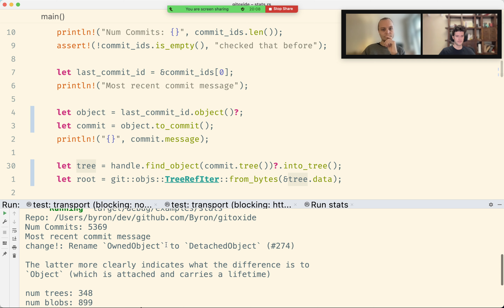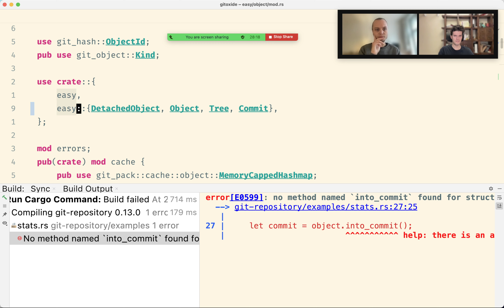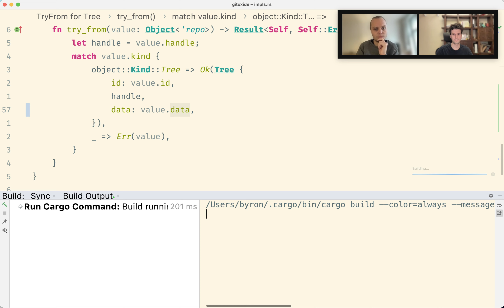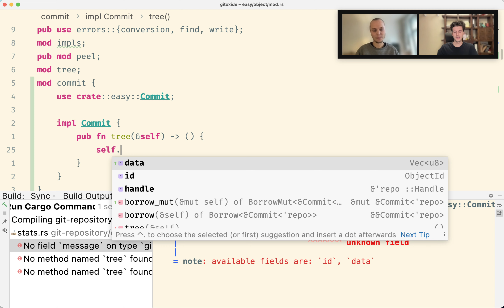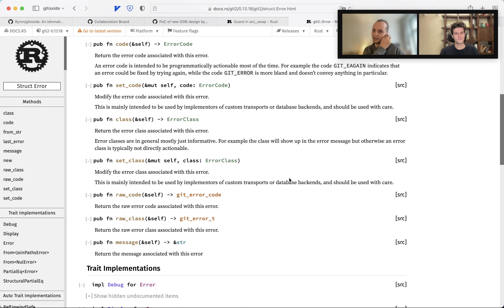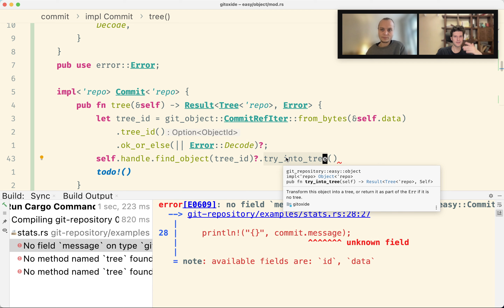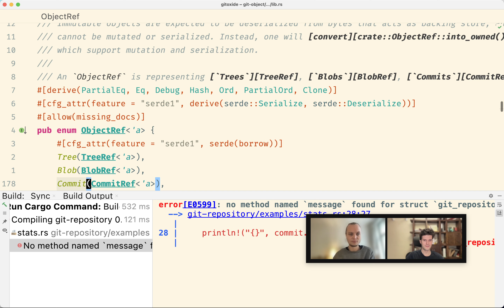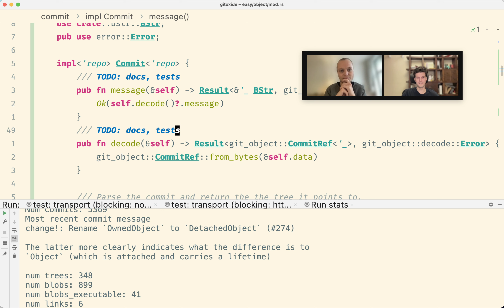GiG-06: Implementing a high-level commit object